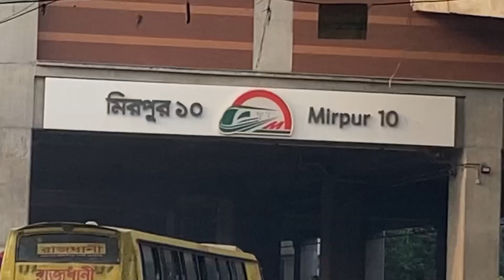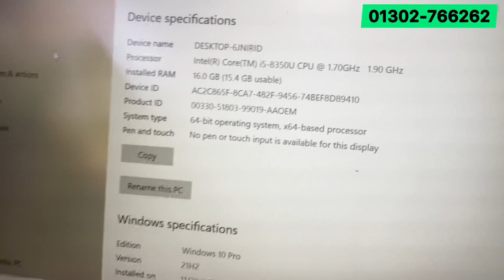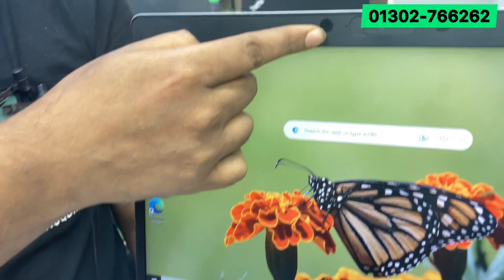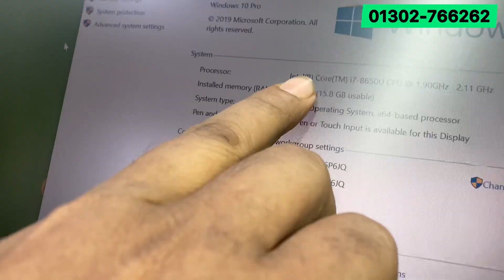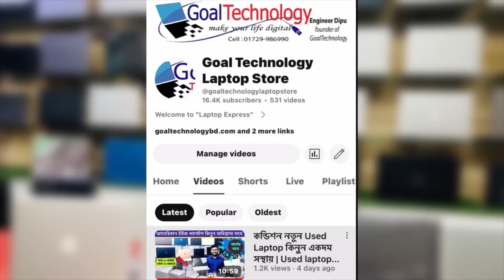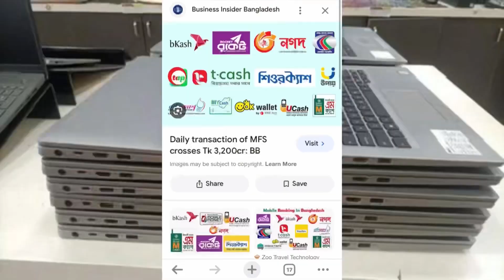Used laptop High Configure একদম নতুন কন্ডিশন | Used laptop price in Bangladesh | Second hand laptop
Founder: Mr. Dipu, IT Engineer (B.Sc in ETE)